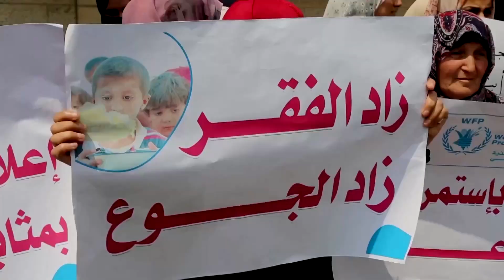World Food Programme suspends 60% of Palestinian aid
Faced with a funding crisis, the World Food Programme will suspend food aid to over 200,000 Palestinians starting next month. The agency will continue to provide aid for 140,000 of those deemed most at risk in the West Bank and Gaza.